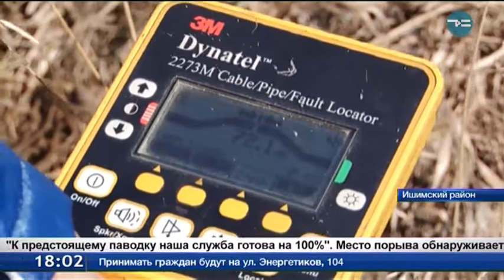Связисты и паводок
Паводковые воды повредили линию связи на участке «Ишим-Абатское». Без сообщения остались 11 населенных пунктов - такова легенда учений, которые прошли  в районе реки Карасуль. Максимальное время на устранение аварии - 10 часов.
На место незамедлительно выехала группа связистов "Ростелекома" в сопровождении МЧС. Сотрудники готовы переправить специалистов на другой берег реки. Место порыва обнаруживается с помощью трассопоискового прибора. Кусок деформированного кабеля заменяют в передвижной оптической лаборатории. Сварка оптоволокна - процесс ювелирный, поскольку оно тоньше человеческого волоса. С поставленной задачей связисты справились. Готовы к паводку и другие службы.
11 апреля исполнилось 2 года с самого большого за последние полвека паводка в Ишиме. Будет ли большая вода в этом году, пока неясно.